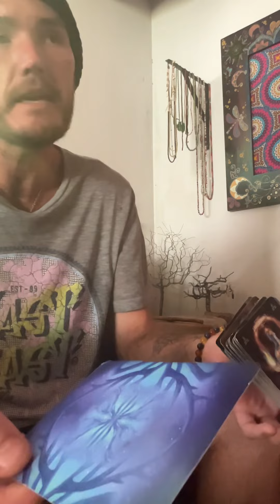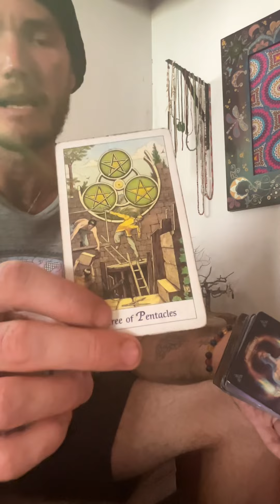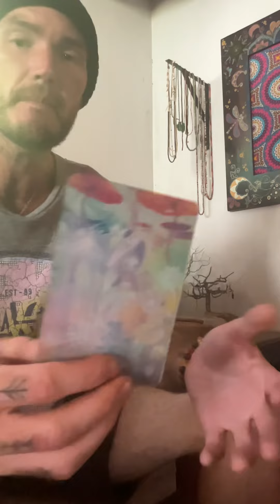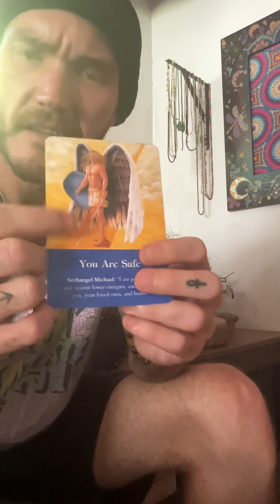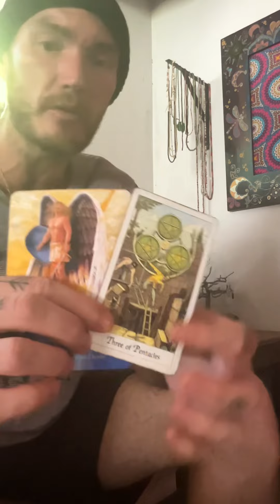Your Small Steps Are Giant Leaps. Don’t Be Afraid To Act / Step On…